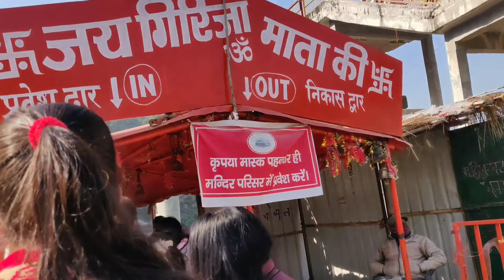Uttrakhand Episode 2 II गर्जिया देवी मन्दिरI I रामनगर II Sonia Chauhan